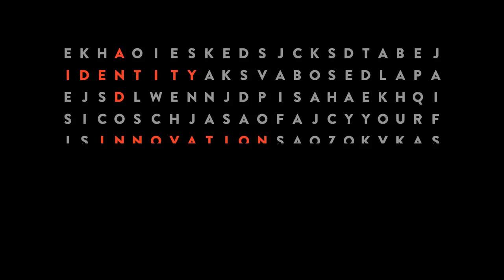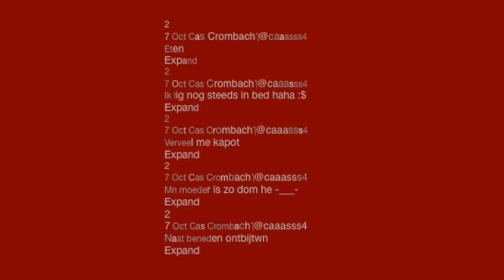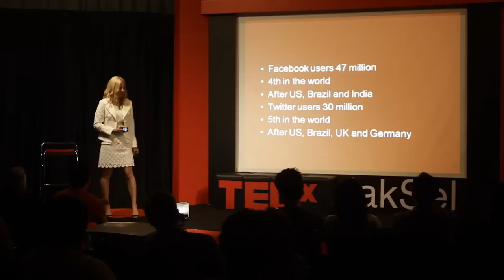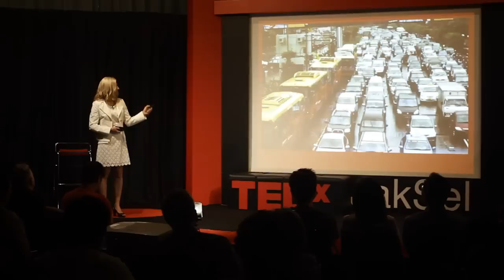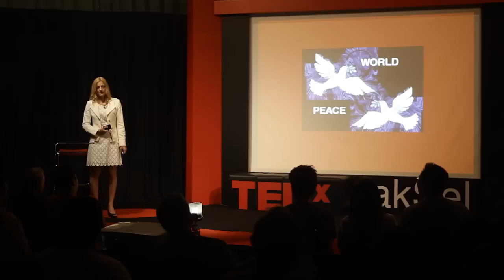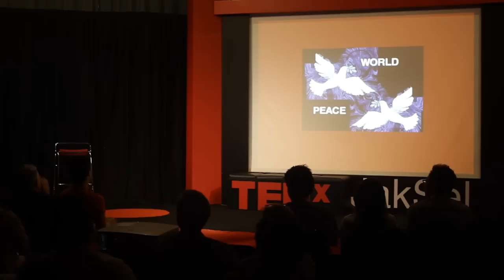The Retweet Revolusi: Step Vaessen at TEDxJakSel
The Retweet Revolusi: How Social Media is Shaping the Future of Indonesia: Step Vaessen at TEDxJakSel

Step is an author and journalist with more than 15 years of experience in Indonesia and Southeast Asia.  Her work at Dutch Television NOS and Al Jazeera English has taken her across the archipelago and into areas that few get a glimpse of, including most Indonesians. In this talk she describes how Twitter and Facebook have had a dramatic impact both on her work as a journalist and as a single mom.